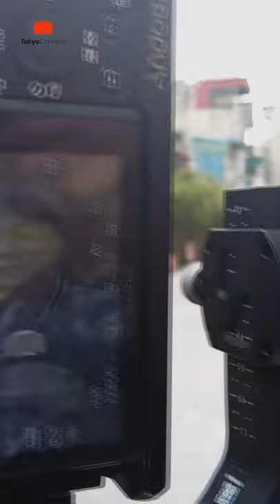Hướng Dẫn Quay Video Với Tỉ Lệ Dọc ( Phần 1) - Vertical Video | Tokyo Camera